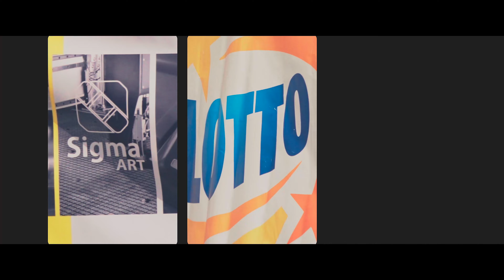Kielce Streetball Challenge 2023 - LOTTO 3x3 Quest 2023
Za nami weekend pełen koszykarskich wrażeń na ziemi świętokrzyskiej.
Awans do turnieju finałowego Lotto3x3Quest uzyskała drużyna Hutnicze Wilki.
Miasto Kielce
Urząd Marszałkowski Województwa Świętokrzyskiego
Sigma ART
Wojewódzki Dom Kultury im. Józefa Piłsudskiego w Kielcach
Mosir Kielce
Bar Bistro Kurnik Wesoła 51
Jurkowsky
Radio ESKA KielceBar Bistro Kurnik Wesoła 51
Pierwsza Pomoc Przedmedyczna Sky Paramedic Łukasz Sędek
fot. Michał Stańczyk